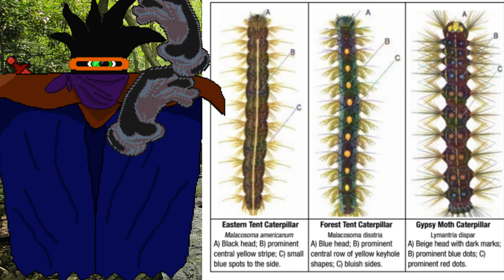Look Upon This Moth and Despair: A Gypsy Moth Documentary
Here's a video documentary that I have been working on for some time. Hope you guys enjoy it, it was a great deal of research and effort to do. If you guys like it, I might do more.
Chapters
00:00 Intro
00:59 Chapter 1 What is a Gypsy Moth
19:27 Chapter 2 Cometh the Hour Cometh the Moth
26:07 Chapter 3 Invasion time
32:28 Chapter 4 Gypsy Moth and Culture
36:38 Chapter 5 The Gypsy Moth Controversy
Here are some further papers on the subject of Gypsy Moth that I utilized while writing the script:
Redman, Ahnya M.; Scriber, J. Mark (June 2000). "Competition between the gypsy moth, Lymantria dispar, and the northern tiger swallowtail, Papilio canadensis: interactions mediated by host plant chemistry, pathogens, and parasitoids". Oecologia
Elkinton, J. S.; A. M. Liebhold (1990). "Population dynamics of gypsy moth in North America". Annual Review of Entomology.
Thurber, Dale K.; McClain, Willam Robert; Whitmore, Robert C. (July 1994). "Indirect effects of gypsy moth defoliation on nest predation". The Journal of Wildlife Management.
 Marktl, Robert C.; Christian Stauffer; Axel Schopf (2002). "Interspecific competition between the braconid endoparasitoids Glyptapanteles porthetriae and Glyptapanteles liparidis in Lymantria dispar larvae". Entomologia Experimentalis et Applicata.
Pogue, Michael. "A review of selected species of Lymantria Huber [1819]" (PDF). Forest Health Technology Enterprise Team. Retrieved September 14, 2012.
Brown, M. W. (1984). "Literature review of Ooencyrtus kuvanae [Hym.: Encyrtidae], an egg parasite of Lymantria dispar [Lep: Lymantriidae]". Entomophaga. 29